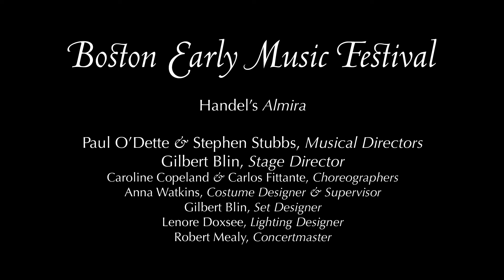Handel's Almira: "Proverai di che fiere saette"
Amanda Forsythe (Edilia) and ensemble. Boston Early Music Festival, recorded June 13, 2013. Paul O'Dette & Stephen Stubbs, Musical Directors; Gilbert Blin, Stage Director & Set Designer; Caroline Copeland & Carlos Fittante, Choreographers; Anna Watkins, Costume Designer; Lenore Doxsee, Lighting Designer.

Audio by WCRB Classical Radio Boston.